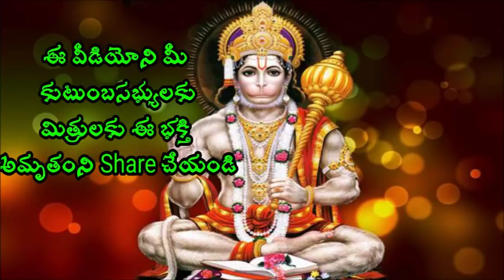ప్రదక్షణ వాళ్ళ కలిగే ప్రయోజనాలు తెలుసుకోండి Sri Chaganti Koteswara Rao Speeches